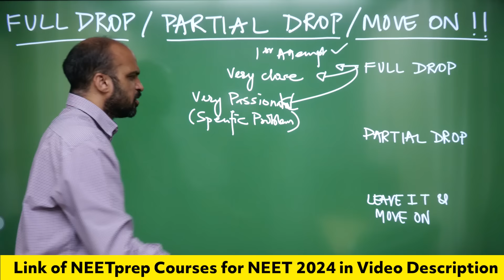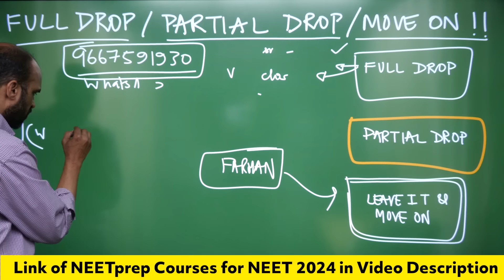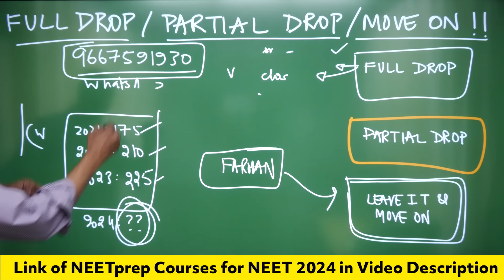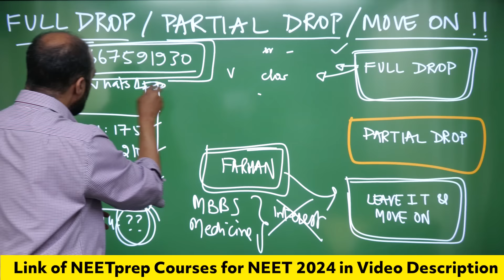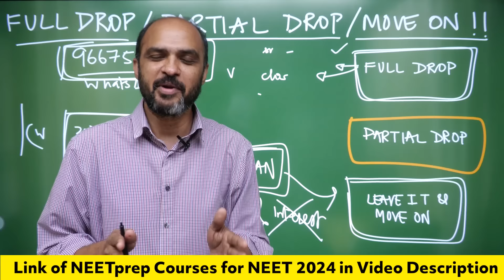DROP or NOT? CAUTION & Guidance Video for all Dropper Students Tar NEET 2024 Aspirants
Google Form if you want to JOIN NEETprep Online or Classroom Courses
Google Form if you want Heavy Discount on 7 BOOKS Combo